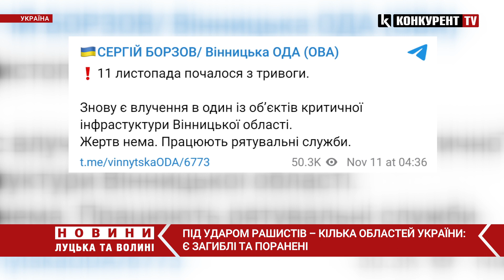❗️❗️Під ударом рашистів – КІЛЬКА ОБЛАСТЕЙ УКРАЇНИ: є загиблі та поранені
Окупанти в ніч на 11 листопада обстріляли Вінницьку область, поцілили в об'єкт критичної інфраструктури.
Про це повідомив Голова Вінницької ОВА Сергій Борзов.